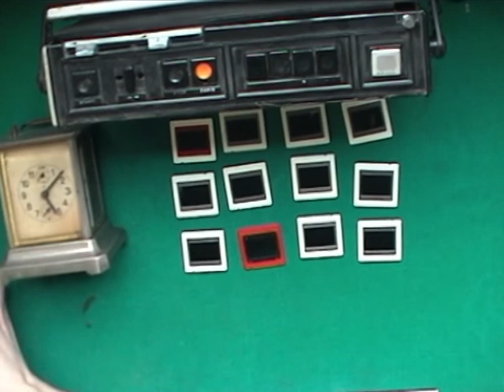Musztarda Po Obiedzie - 04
"Musztarda Po Obiedzie"
Zestaw skeczy i scenek tworzących specyficzny program telewizyjny.

Produkcja: grupa filmowa Ded Flay Prodakszynz (2009)
Reżyseria: Mariusz Szulc, Wojciech Wojtysiak, Adam Grodnicki
Scenariusz: Mariusz Szulc, Wojciech Wojtysiak, Adam Grodnicki
Zdjęcia: Mariusz Szulc, Wojciech Wojtysiak
Montaż: Mariusz Szulc
Obsada: Adam Grodnicki, Kacper Olejnik, Mariusz Szulc, Wojciech Wojtysiak
Muzyka: Kacper Olejnik oraz J.S. Bach – Suita trzecia (fragment)